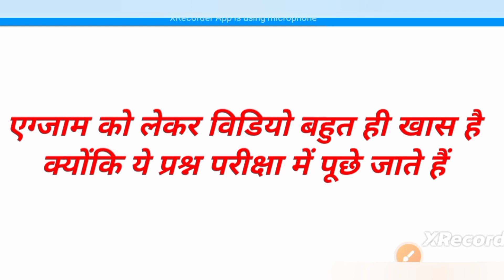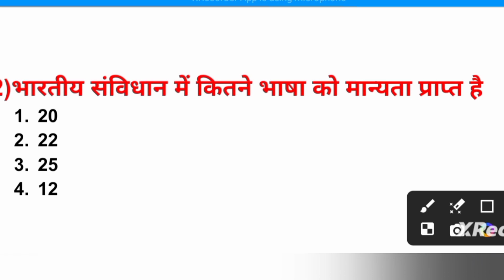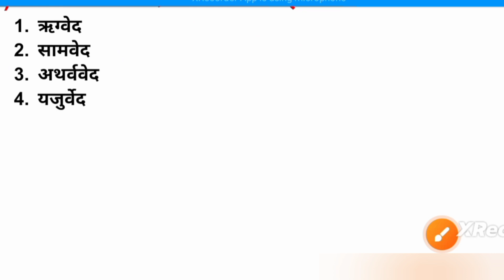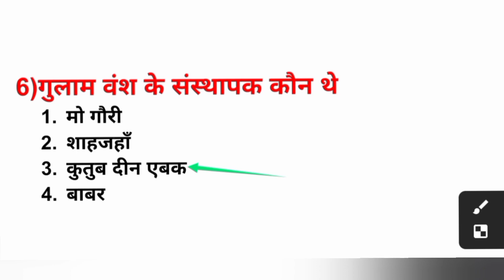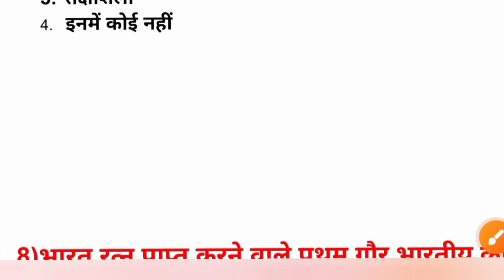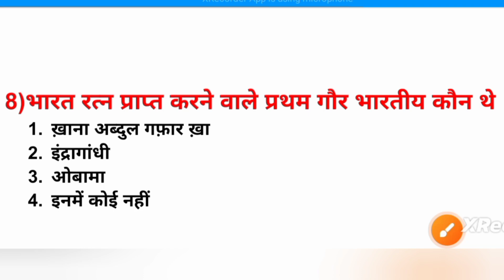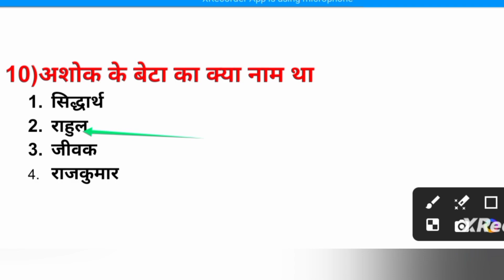परीक्षा को लेकर ये वीडियो बहुत ही खास है क्योंकि ये प्रश्न परीक्षा में पूछे जाते हैं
आज का हमारा जो प्रशन दोस्तो बहुत VVI परीक्षा को लेकर एक बार जरूर देखें

ssc GK GS vvi question
railway vvi gk gs
vvi GK GS
vvi GK GS computations
vvi gk gs question competition exam
ssc competition exam GK GS
railway compensation exam#ssc GK GS railway GK GS
महात्मा बुद्ध से जुड़ी पूरी जानकारी और विडियो देखें
महात्मा बुद्ध से के बारे में vvi
महात्मा बुद्ध के बारे में पूछे जाने वाले सभी VVI प्रश्न वीडियो video ssc railway ssc GK GS
महात्मा बुद्ध का इतिहास
महात्मा बुद्ध से संबंधित सभी प्रश्न
महात्मा बुद्ध
100% exam me puchhe janawar questions
#100% question parega
vvi question
vvi gk question
bihar police GK GS vvi question
railway GK GS questions
nevy GK GS questions
bihar board vvi question
bihar bord question
army GK GS questions
bihar Beltran GK GS questions
bihar Beltran vvi question
ssc question
ssc vvi question
state osc vvi question
बहुत महतावपूर्ण सवाल जो हर एक परीक्षा में पूछे जाते हैं video GK/ GS vvi question
vvi question
vvi gk question
bihar bord question
ssc question
ssc vvi question
vvi question
vvi gk question
bihar bord question
ssc question
ssc vvi question
vvi question
vvi gk question
bihar board vvi